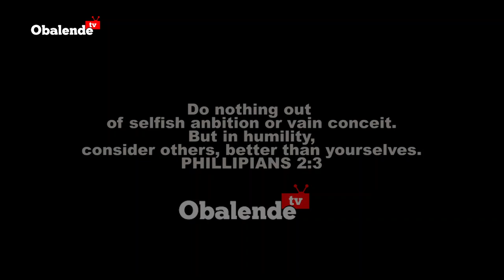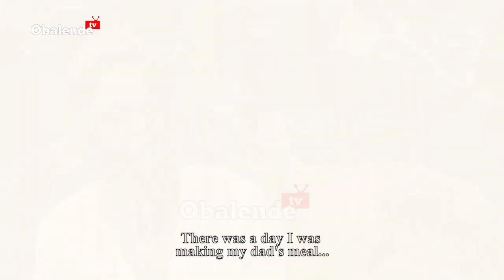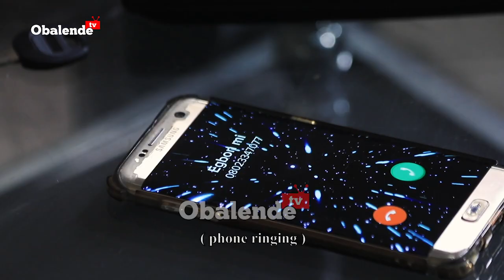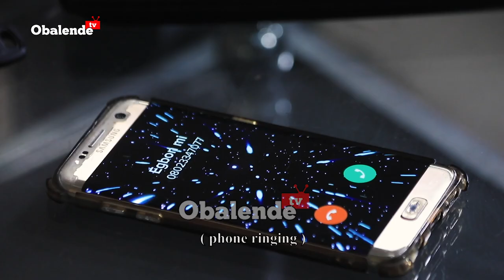AKABA PART 2 YORUBA MOVIE 2022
Featuring Kenny George- Antar Laniyan- Jide Awobona- Mr Macaroni- Fathia Balogun- Olushola Michael -Murphy Afolabi- and a host of others